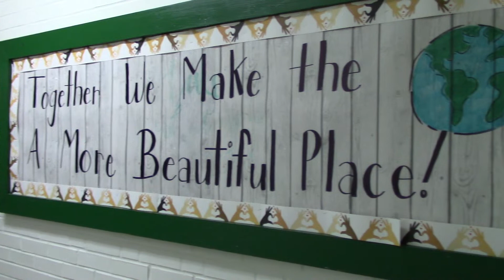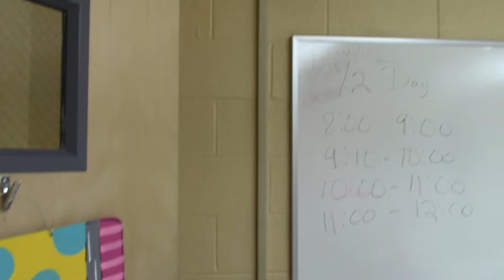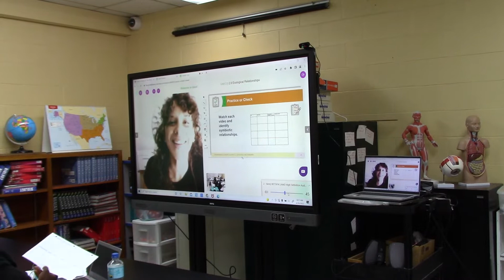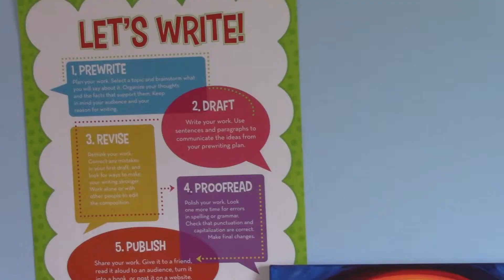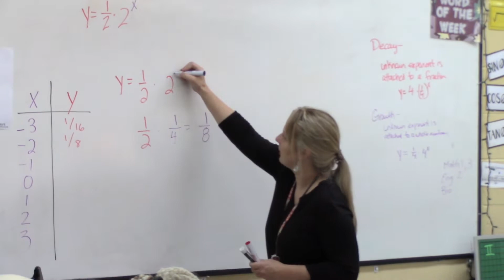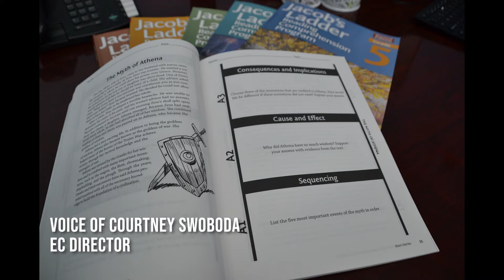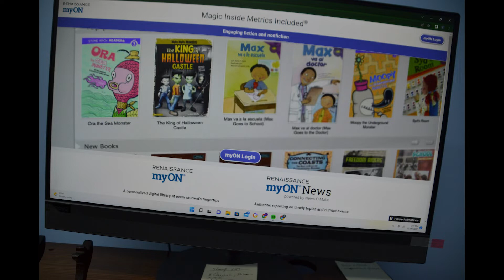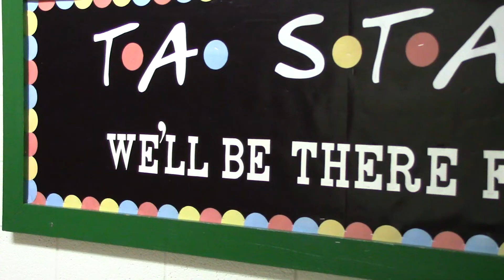Thomas Academy 2022